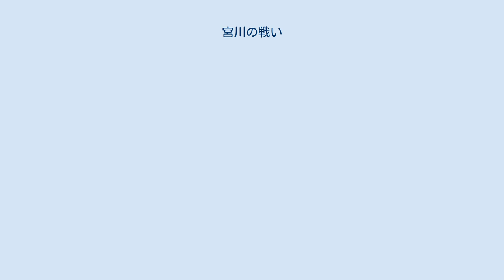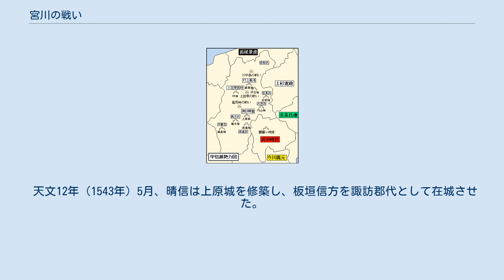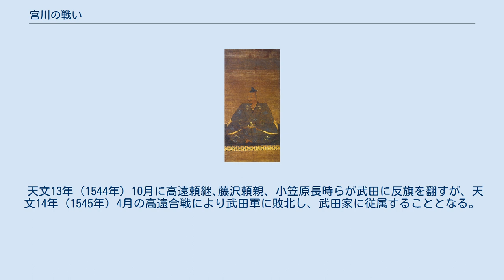宮川の戦い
宮川の戦い（みやがわのたたかい）は、天文11年9月25日（1542年11月2日）に信濃宮川で行なわれた甲斐の武田晴信軍と信濃の高遠頼継軍の合戦である。
この戦いで武田家は諏訪郡の覇権を掌握した。
 武田晴信 天文11年（1542年）7月、諏訪惣領家の諏訪頼重は武田晴信と諏訪庶家の高遠頼継の連合軍に攻められて降参した（桑原城の戦い）。
頼重とその弟の頼高は7月21日に甲斐で切腹となり、この際、諏訪領は宮川以西を高遠領､以東を武田領とすることで合意した。
 しかし諏訪惣領の地位を目指す高遠頼継は宮川より西の諏訪郡しか手に入れられなかった事に不満を抱き、9月10日、武田領に侵攻して上原城を攻め落とし、さらに諏訪上社の矢島満清、有賀遠江守、伊那郡箕輪の福与城主・藤沢頼親や土豪の春近衆を味方につけた。
これに対して9月11日、下諏訪衆、諏訪満隆、安国寺竺渓ら武田方の武将を後詰するため、晴信は板垣信方に軍を預けて向かわせた。
 9月19日、晴信は頼重の遺児である寅王を擁して若神子まで出陣し、自己の正当性を主張しながら板垣隊と合流する。
9月25日、武田軍は宮川まで進軍し、未刻（午後1時から3時）頃に宮川橋付近（現在の安国寺前古戦場）で高遠軍と衝突した。
この合戦は酉刻（午後5時から7時）まで続き、高遠軍は頼継の実弟である高遠頼宗（蓮峯軒）ら700～800余人の死者を出して敗走した。
 戦国時代の甲信とその周辺拡大 武田軍は守矢頼真と諏訪兄弟を案内者として､駒井高白斎らの軍勢を箕輪に進ませ福与城に迫った。
このため頼親は9月28日に降伏した。
また9月29日に板垣が上伊那に侵入し､春近衆を圧迫し、伊那衆や高遠方は壊滅的な打撃を蒙り、10月7日に諏訪西方が降伏し、駒井高白斎が奉行となり諏訪大社の宝鈴を鳴らし、西方衆に武田への帰属を誓約させた。
 天文12年（1543年）5月、晴信は上原城を修築し、板垣信方を諏訪郡代として在城させた。
 天文13年（1544年）10月に高遠頼継､藤沢頼親、小笠原長時らが武田に反旗を翻すが、天文14年（1545年）4月の高遠合戦により武田軍に敗北し、武田家に従属することとなる。